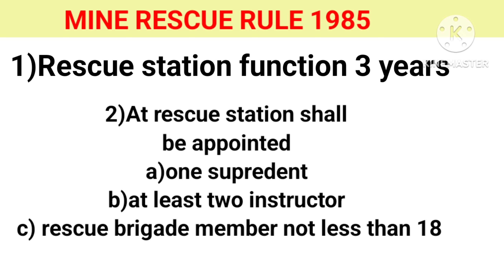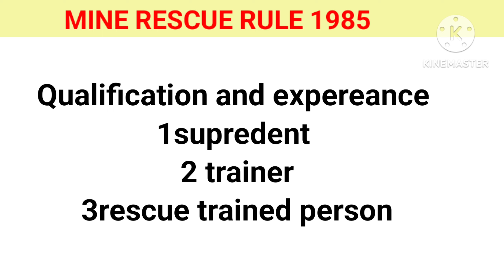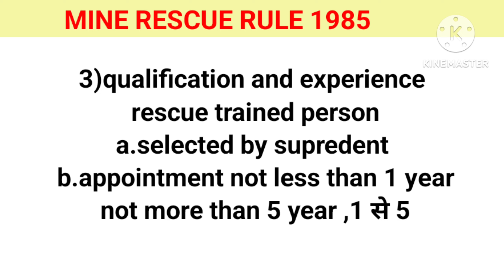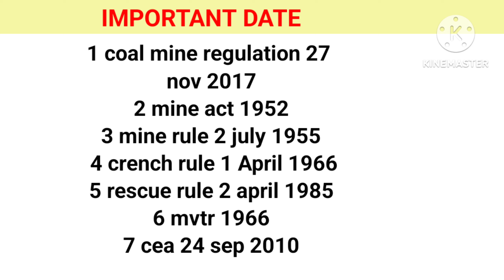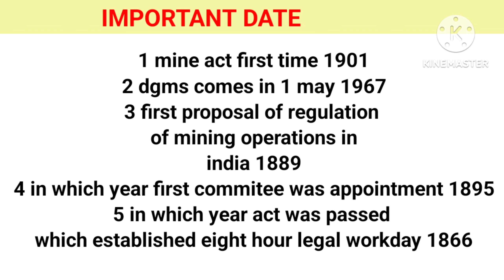Mine rescue rule 1985 important point and important date